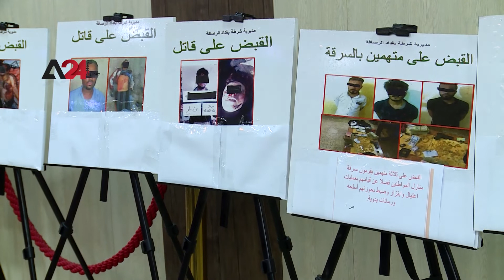العراق- ندوة توعوية ببغداد حول خطر ظاهرة المخدرات وطرق مكافحتها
عقدت المديرية العامة لمكافحة المخدرات ندوة توعوية، عرضت خلالها أهم أسباب انتشار ظاهرة تعاطي المخدرات وترويجها، وكيفية الحد منها ومكافحتها، كما كشفت عن إجراءاتها المتبعة مع أصحاب المقاهي التي تشهد ترويجاً للمخدرات. ولفت مدير المديرية إلى أنه لم تسجل حتى الآن أي حالة لزراعة أو صناعة المخدرات داخل العراق، مؤكدا أن ما أشير له عن زراعة نبتة مخدرة تدعى الداتو غير دقيق، لأنها تتطاير بالهواء وتتواجد بمناطق متروكة وخربة.  وأشاد المشاركون في الندوة بجهود العاملين في مجال مكافحة المخدرات ودورهم الكبير والبارز في إحباط الكثير من مخططات تجار ومروجي المواد المخدرة والمؤثرات العقلية، منوهين بأن هذه الظاهرة دخيلة على المجتمع العراقي، ومحذرين من أن جريمة المخدرات مصنفة عالمياً كثاني أخطر جريمة بعد جرائم الإرهاب. وأشار مدير العلاقات والإعلام في وزارة الداخلية اللواء سعد معن في تصريحات لوكالة A24  إلى أن الوزارة انطلاقا من إدراكها لخطورة هذه الظاهرة، قامت بتفعيل المديرية العامة لمكافحة المخدرات، ورفع أقسامها إلى مستوى مديريات في المحافظات، وتقديم الدعم الفني والتقني لباقي الدوائر التابعة لوزارة الداخلية، الأمر الذي أنتج نجاحات واضحة في موضوع محاربة المخدرات، سواء من ناحية إلقاء القبض على العصابات المهمة في عملية الترويج والمتاجرة، أو على مستوى الجهد الاستخباري الذي كان واضح المعالم في هذه الفترة.